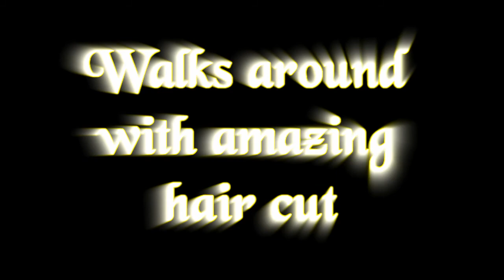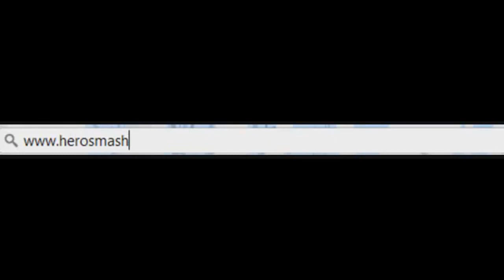HeroSmash Trailer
Note: This video i was working on since like the 1st week or 2nd week so i do some wrong? please don't judge. :D
This is my video for Xyo and Herosmash, start your adventure today to start goto
and upgrade just play or link to your master account with this